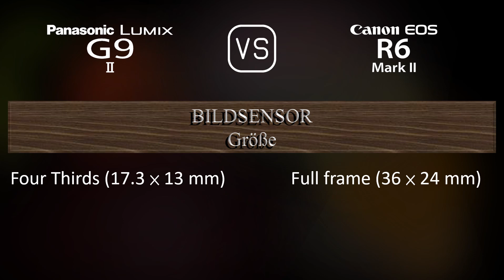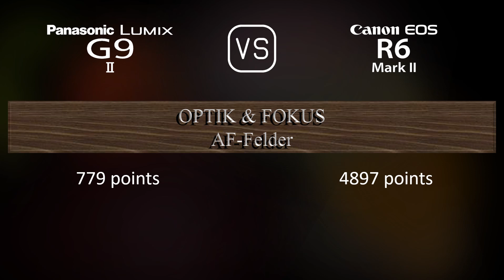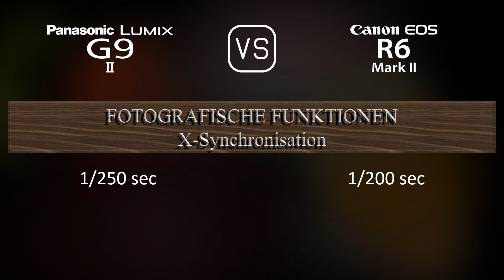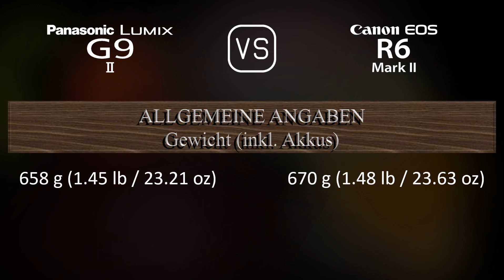Panasonic Lumix G9 II vs. Canon EOS R6 Mark II: Ein Vergleich der technischen Daten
Dieses Video gibt einen Überblick über die Panasonic Lumix G9 II und die Canon EOS R6 Mark II in einem parallelen Technikdatenvergleich (comparison of specifications). Vielen Dank fürs Zuschauen.

00:25 EINFÜHRUNG
00:33 KAMERAGEHÄUSE
00:40 BILDSENSOR
01:01 BILD
01:16 OPTIK & FOKUS
01:41 BILDSCHIRM
01:58 SUCHER
02:13 FOTOGRAFISCHE FUNKTIONEN
03:06 VIDEOGRAFISCHE FUNKTIONEN
03:20 SPEICHERUNG
03:24 KONNEKTIVITÄT
03:49 ALLGEMEINE ANGABEN
04:07 SONSTIGE FUNKTIONEN